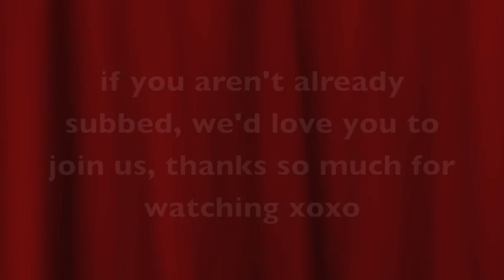Vlog - The Storm....that never came - day 1909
so another very humid, hot day and promised thunderstorms to help knock it out...but it never came.

If you have wondered about trying the Hello Fresh service, I have a code for you that will save you $40 on your first order...I have thought about this for months and thought I could have it coincide with my TS subscription box. Here's the code if you'd like to give it a whirl. shop

1000's of store that work with ebates and earn money back when you shop for every day things :) check out my link and sign up.

 7 Rye Ridge Plaza #139